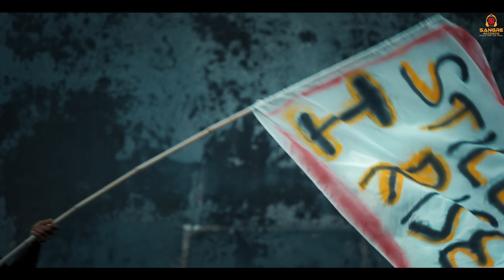JUTTI (OFFICIAL VIDEO): SIFAT | HUKAM | SANGRE RECORDS | NEW PUNJABI SONG 2024.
Sangre Records Proudly  presenting Latest Punjabi  Song of 'SIFAT' TITLED "JUTTI " . Song is written By 'HUKAM' and Music is also  given by 'HUKAM' .

SINGER - SIFAT
LYRICS - HUKAM
FEMALE LEAD - AVANI
PRODUCER - IMRAN KHAN (HAPPY MALIK)
PROJECT BY - ASHU MALIK, HARPREET AUJLA
SPECIAL THANKS - NISHAR MALIK, ASHU SAHAURAN
VIDEO - DIRECTOR SHAVVY
DOP - RUPINDER RUPI
ASSITANT DIRECTOR -  KARAN BHULLAR & ANURAG
EDITING & DI - BHULLAR EDITING STUDIO
MAKEUP - NEERAJ MUA
DESIGNER - CICII BEARS
LOCATION - RK STUDIOS

ONLINE & REELS PROMOTIONS - TUNEHOODPRODUCTIONS

NOW STREAMING ONLINE PLATFORMS -
SPTIFY -
WYNK MUSIC -
GAANA -